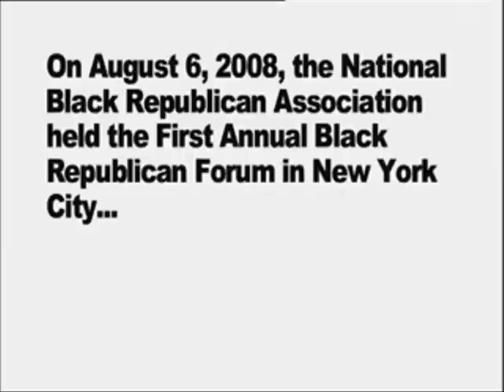Republicans Speak Out,Girls gone wild,Pelosi,ludacris,DNC